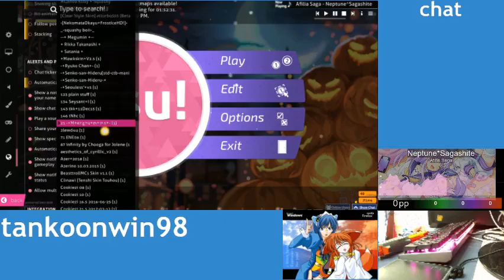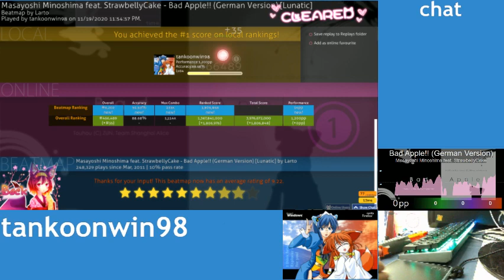osu live play+my sakura skin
I made my own skin but I don't wanna give it to you guys this skin is made just for me to use